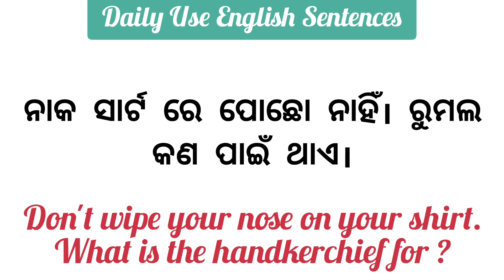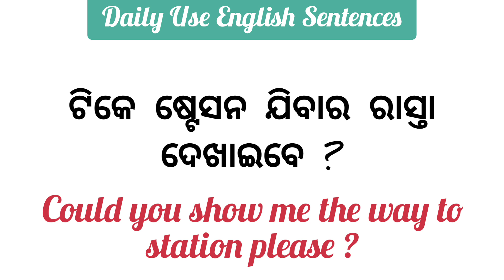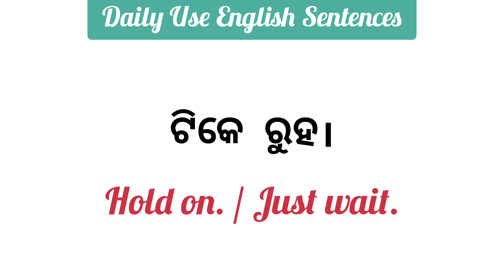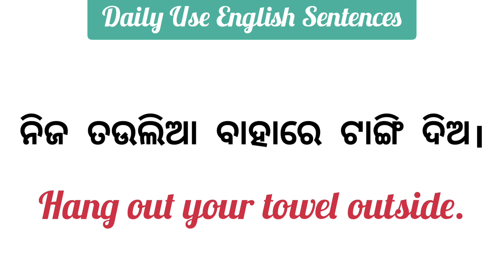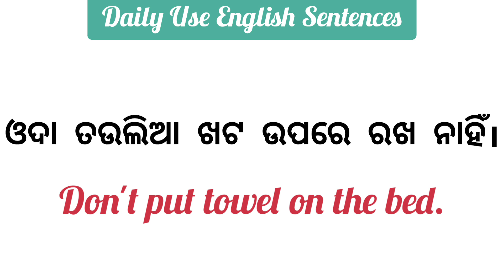ନ ଡରି ଏବେ English ରେ ମନ ଖୋଲି କଥା ହୁଅନ୍ତୁ | English Sentences for Daily Use